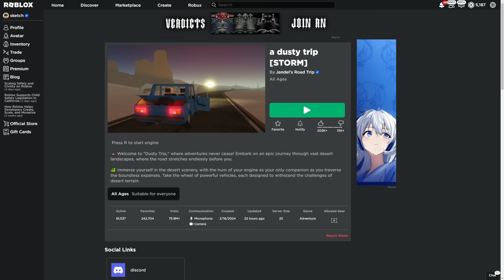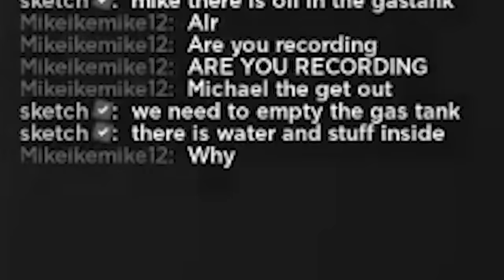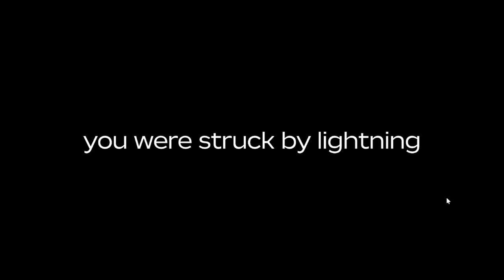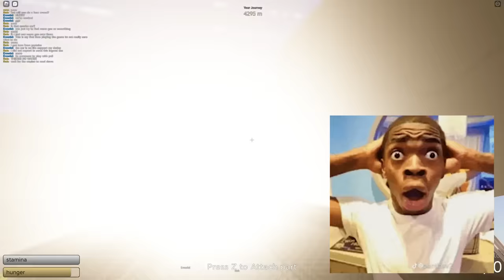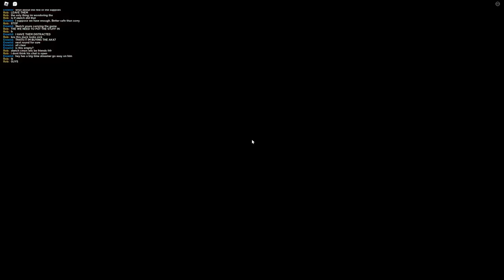DUSTY TRIP JUST GOT WAY BETTER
this dusty is getting trip

►Code: sketch